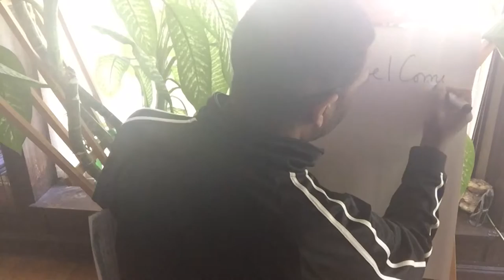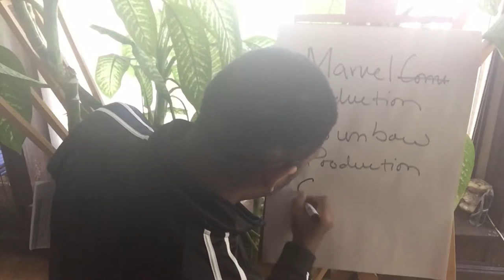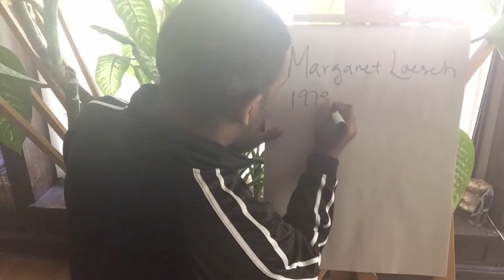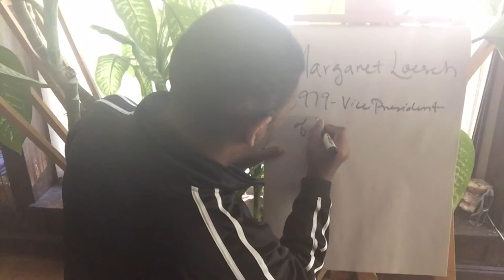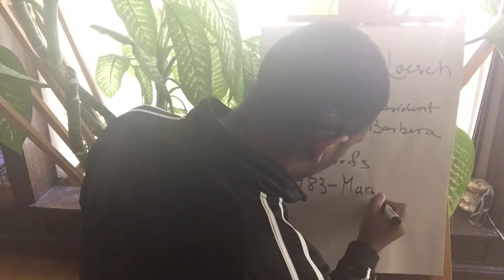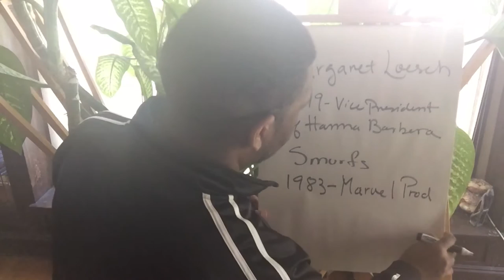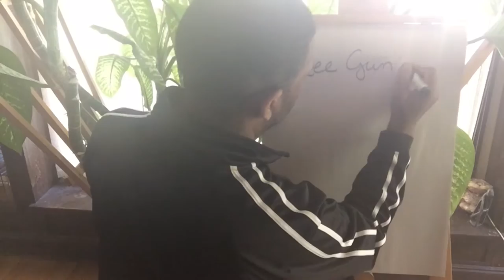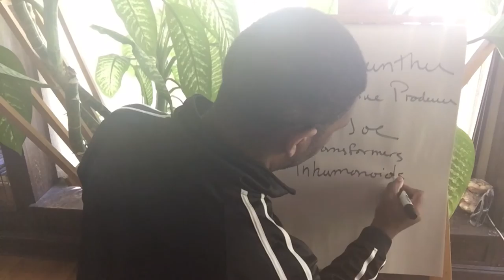The Transformers: The Creation of a Billion Dollar Brand Part 7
Joe Bacal, Margaret Loesch, & Lee Gunther become the supervising producers of the Gen. 1 animated series in 1984.